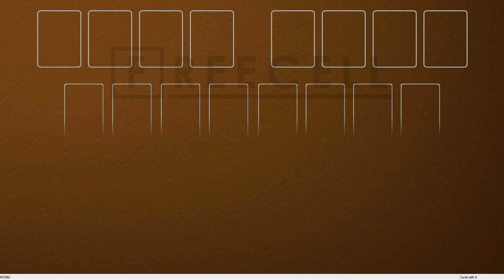Solution to freecell game #17492 in HD